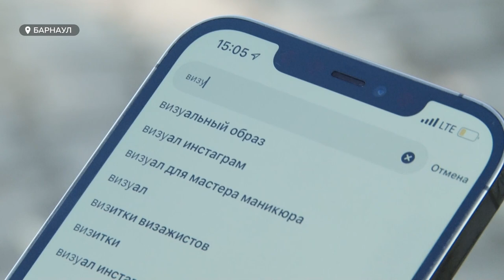Все больше людей находят себя в интернет-специализациях: о популярных профессиях и образовании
Юрист, бухгалтер, экономист – теперь не самые популярные профессии. Все больше людей находят себя в СММ, копирайтинге и прочих интернет-специализациях, работу в которых можно получить, пройдя быстрые курсы. О популярных профессиях и о том, почему все меньше желающих получить специальность в университете